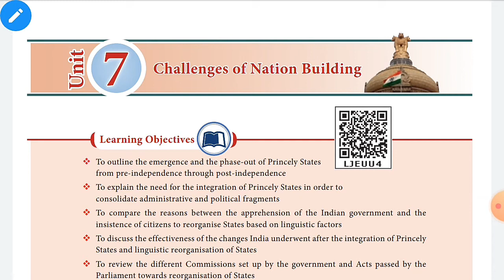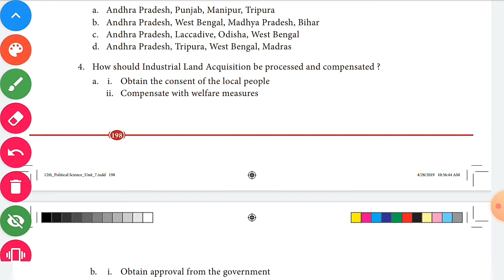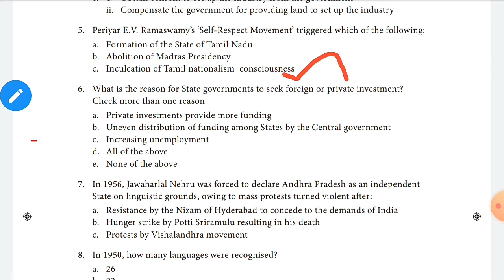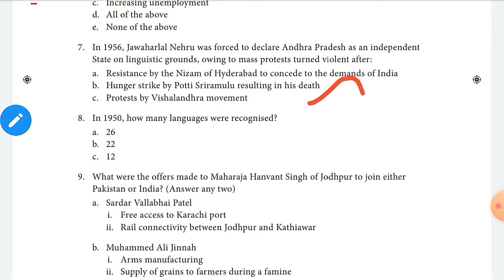12th Polity(unit 7)-Book Back|| Questions & Explanation Tamil||GeneralStudies TNPSC group exams#TRB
||💡 CiViL ViSiOn- Tuneyourself💡 || 12th Polity (unit 7)-Book Back || Questions & Explanation|| Nationalism during the colonial period strives not only for political independence but also for territorial integration, constitutionalism and democratization.India is a culturally diverse country, yet united as a political state. Indians are dependent upon each other in many ways, and they cooperate in many ways.A ‘princely state’ or a ‘native state’ is a political unit of a larger administrative province, which either is ruled directly by monarchic lineage or serves as a subsidiary coalition with a more powerful monarchic government. The re-organisation of States continued even after 1956, and not particularly based on vernacular language, after careful consideration by the Parliament. The Indian government accepted the report, though it made few modifications and constituted the State Re organisation Act in 1956. After the Act was passed by the Parliament, and the Indian government implemented it leading to the creation of 14 States and 6 Union Territories came into existence in 1st November 1956. The Industrial Disputes Act protects less than 10 percent of India’s workforce, which means that more than 90 percent of the workers are in the unorganized sector.